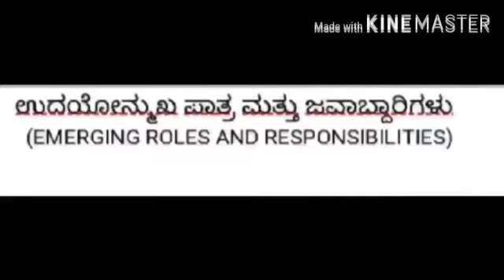11#psychology#adolescence#Emerging Roles and Responsibilities ptd.by Kum.Sindhu Gouda#klesociety